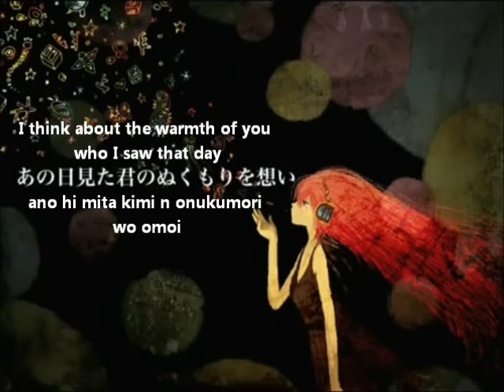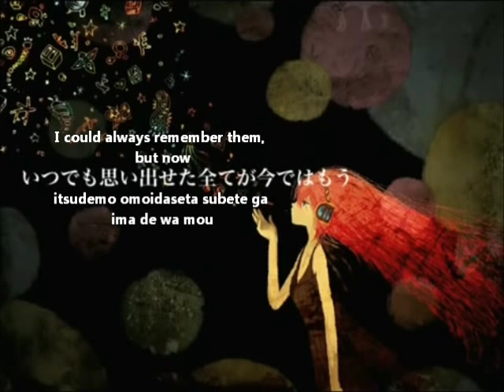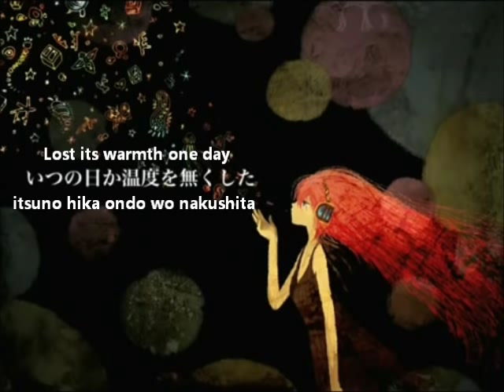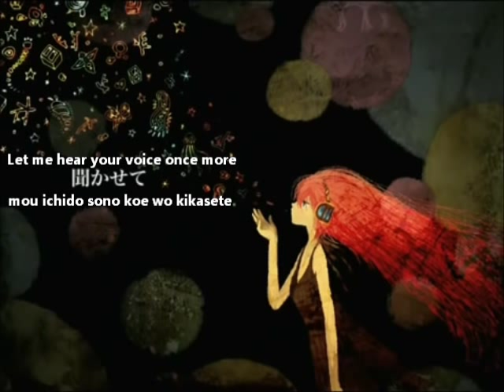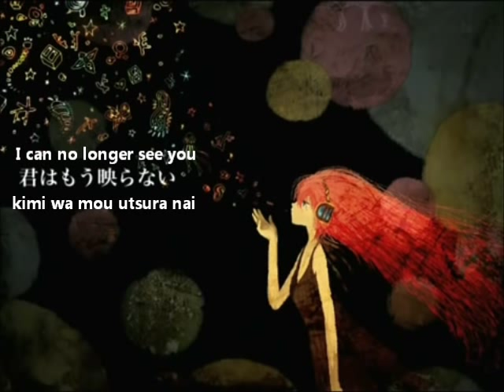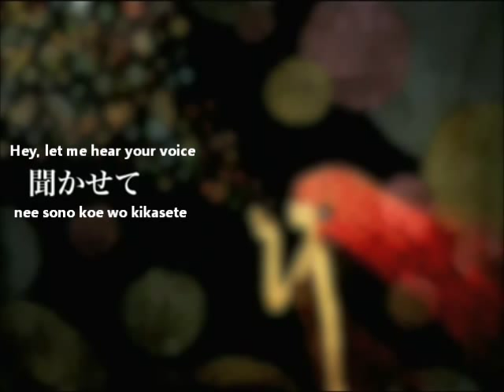Materiam -ver.h.- English and romaji subs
I was searching for Luka's version on YT and found her voice, it's really impressive. The illustration's quite nice as well. Enjoy! 'h.' has a nice voice, I don't know how many songs she's covered or how popular she is on NND but I hope she'll keep singing.

Illustration: 白熱灯様 (Hakunetsutou)
Composer: Ryosuke/NoisyCell

No infringement intended.If you are the singer of this and would like me to take this down, I will.